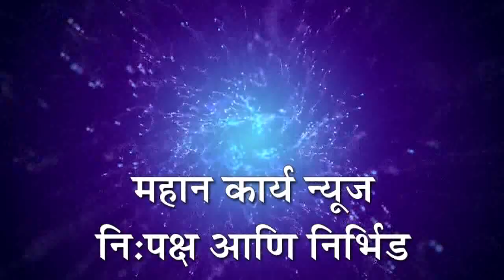जयसिंगपूरात विनाकारण फिरणार्‍यांना दंड